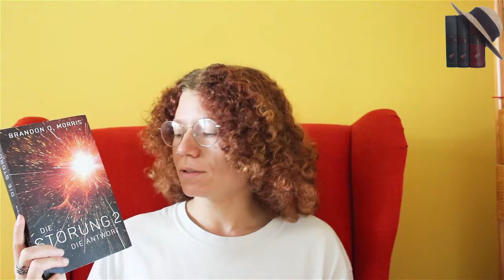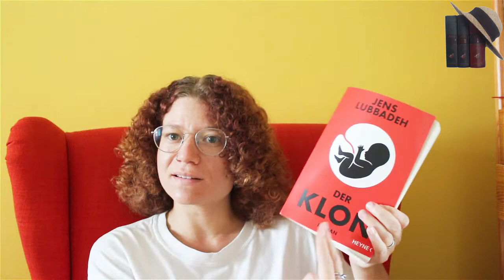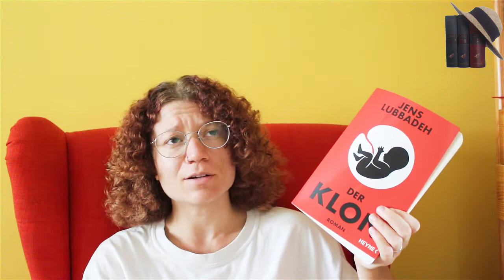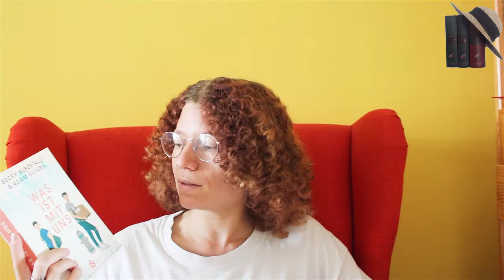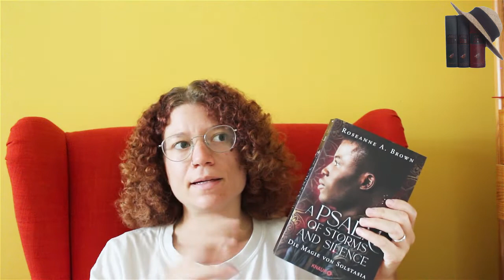Neuzugänge Juli ´22 | Das Bücherregal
Wir ignorieren einfach mal dass sowohl das Neuzugänge Juni als auch das Lesemonat Juli Video noch fehlen, oder? :)

Die Störung 2 (ich glaub, ich habe gesagt, dass es ein Rezi-Exemplar sei. Dem ist nicht so!)

*Rezensionsexemplar

Kontaktmöglichkeiten:
Ich freu mich auf Deine Nachricht!